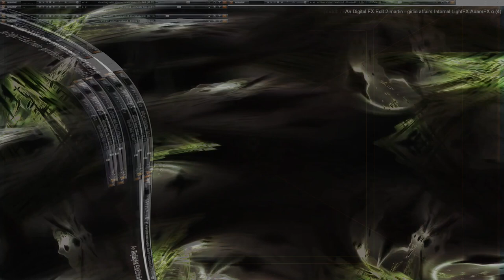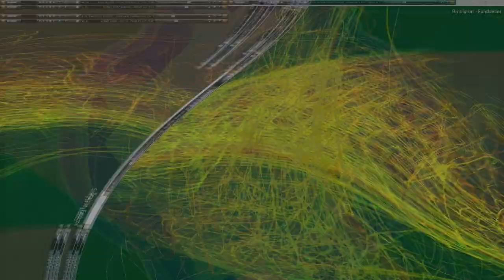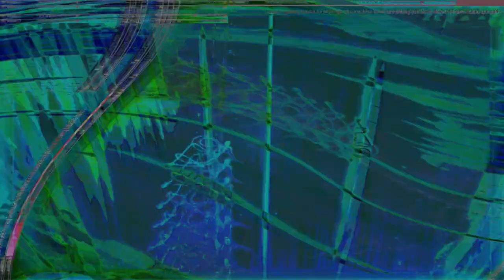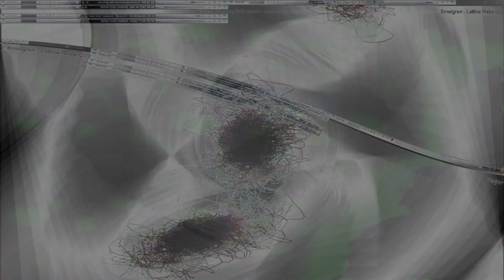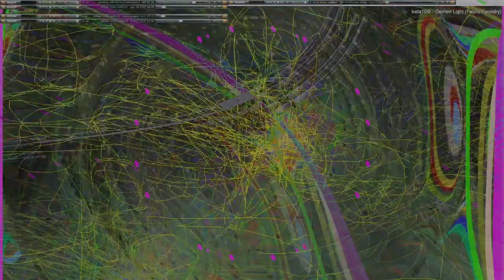Movie 24 10 19 14h09m18s series V